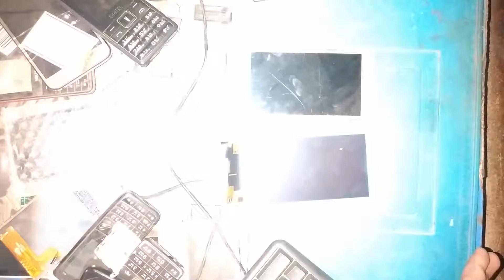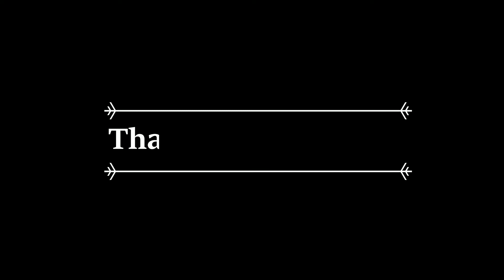How To Replace Samsung J5 LCD, Change LCD Change Samsung J5, Display Change Samsung Mobile Phone//